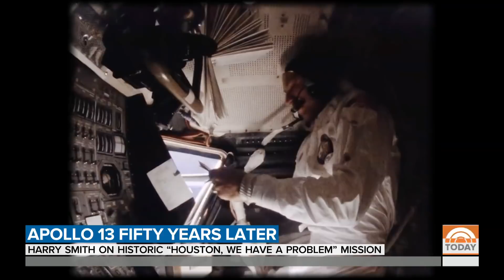Looking Back At Apollo 13 After 50 years: Harry Smith Talks To Jim Lovell | TODAY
It was 50 years ago Monday that the words “Houston, we’ve had a problem” were spoken. For TODAY, Harry Smith talks to mission commander Jim Lovell the explosion on Apollo 13 and the subsequent rescue mission that tested NASA like never before.